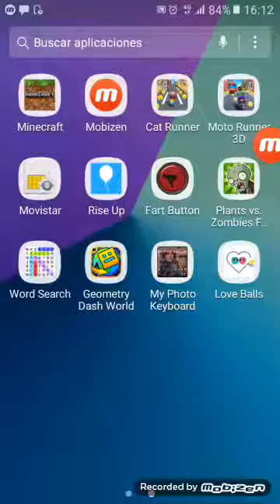maicraf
Jugando maicraf a qui no hay quien vivi 34sucrctores